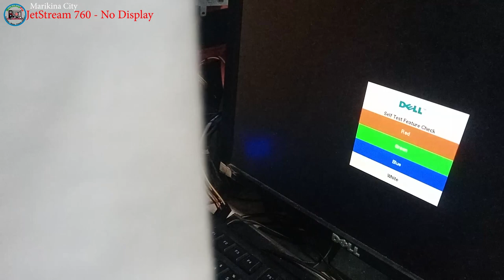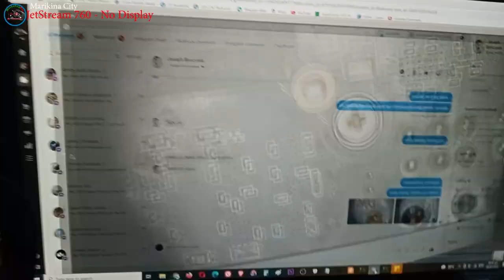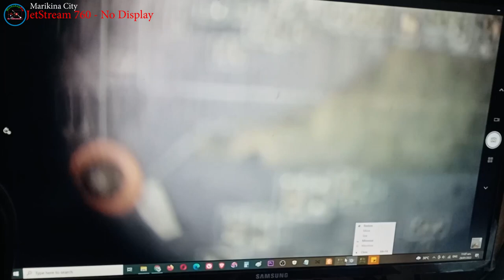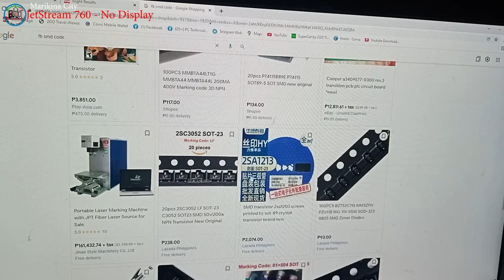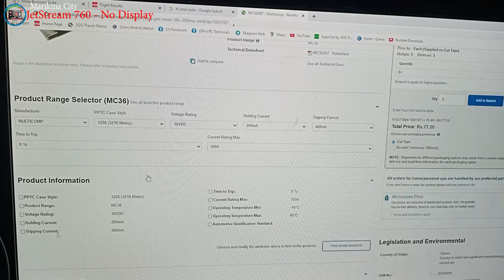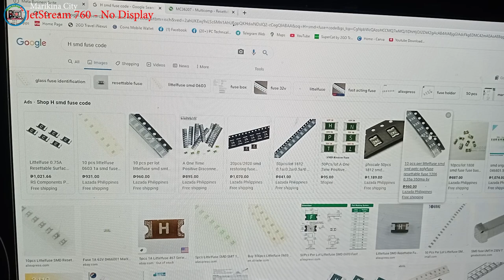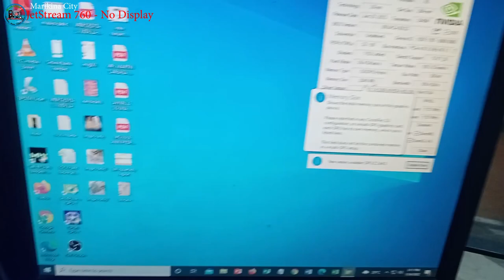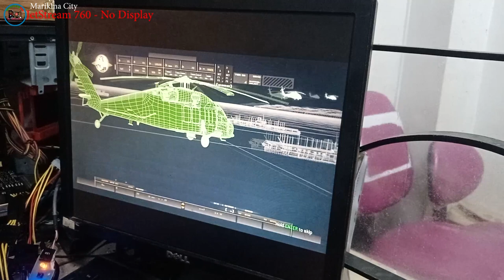XENON JetStream GTX 760 2GB - No Display, Missing parts, FB Fuse Open(Solved!)